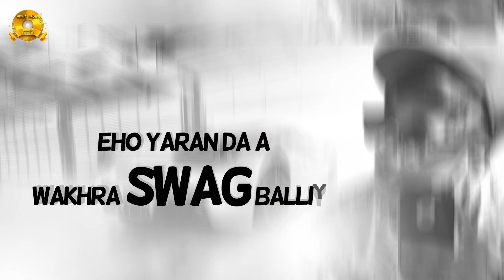Swag | Lyrical Video | Prince Kantafarmiya | Host India Music| latest punjabi songs 2019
⦿ Presentation - Palli Ballomajra
⦿ Singer - Prince Kantafarmiya
⦿ Lyrics - Prince Kantafarmia
⦿ Lyrical video - Rathour Films
⦿ Special Thanks to Director Gurvinder Rathour & Palli Ballomajra

Label ➤  HOST INDIA MUSIC

 Copyright : Host India Music & Entertainment ✅
Avenue Beauregard 4 ,
1700 Fribourg
SWITZERLAND